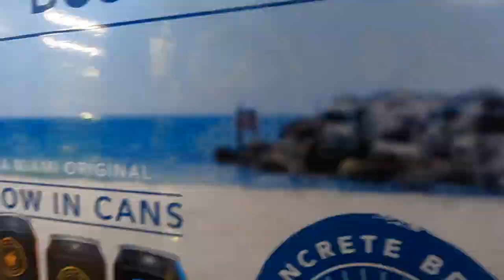University of Miami Campus Tour - HD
University of Miami Campus Tour. This video was made with a GoPro9 and an electric longboard. The song is an instrumental from Isaiah Rashad's album -  The Sun's Tirade.